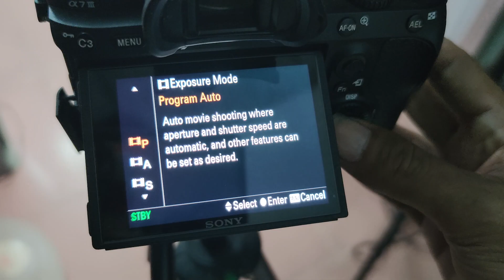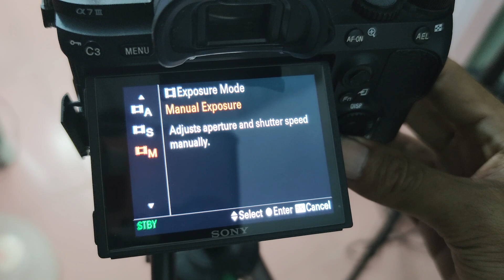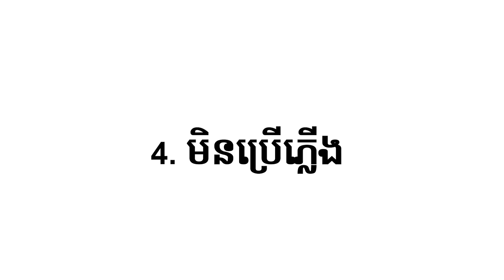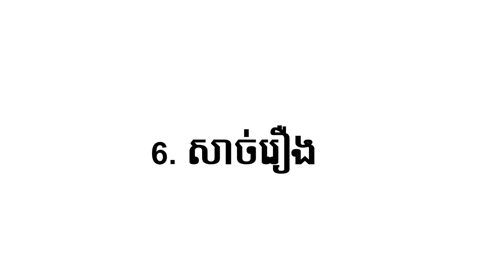Ep9: កំហុស៦​របស់អ្នកថតវិដេអូដំបូង: 6mistake of Beginner filmmaker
នេះគឺជាកំហុសទាំង៦​របស់អ្នកថតវិដេអូដំបូងៗ ឧស្សាហ៏បង្កើតឡើង
តែយ៉ាងណាក៏យើងត្រូវតែព្យាយាមកុំអោយរឿងនេះកើតឡើងច្រើនពេក
អរគុណចំពោះការទស្សនា
ជួបគ្នាជាមួយវិដេអូក្រោយ!!!
6 mistake of Beginner filmmaker.